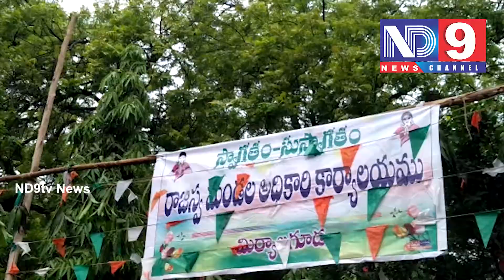మిర్యాలగూడ పట్టణం R.D.O కార్యాలయం నందు 72వ స్వాతంత్ర దినోత్సవ వేడుకలు ఘనంగా నిర్వహించారు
నల్గొండ జిల్లా మిర్యాలగూడ పట్టణం R.D.O కార్యాలయం నందు 72వ స్వాతంత్ర దినోత్సవ వేడుకలు ఘనంగా నిర్వహించారు